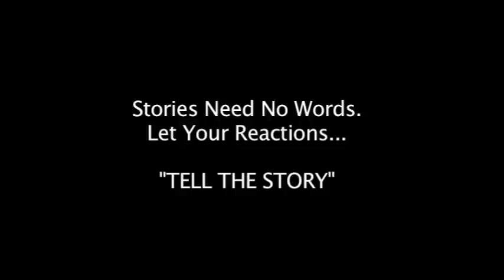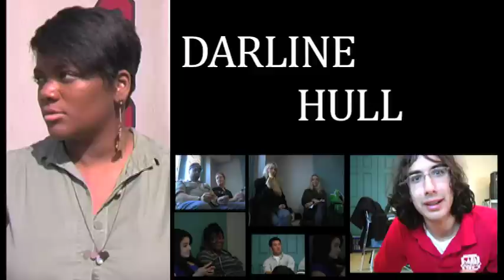The Story of Silence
An exercise we did in class over the last 4 weeks that we decided to make into a short 4 minute film, as memory for everyone in class.